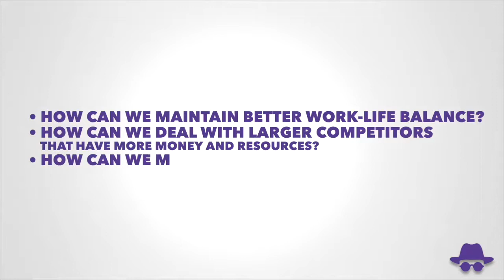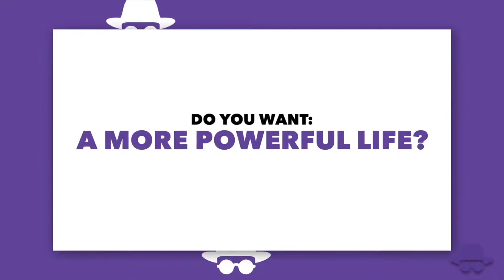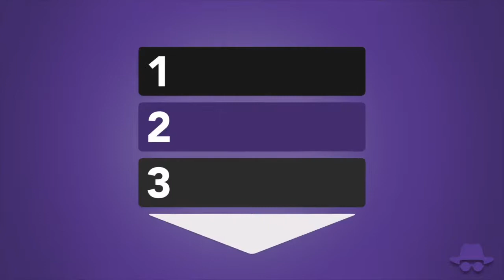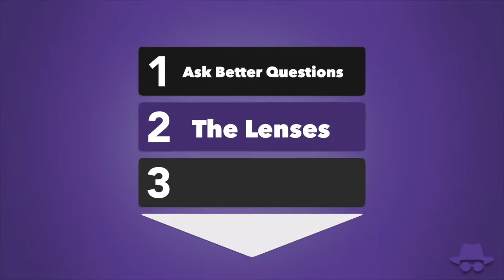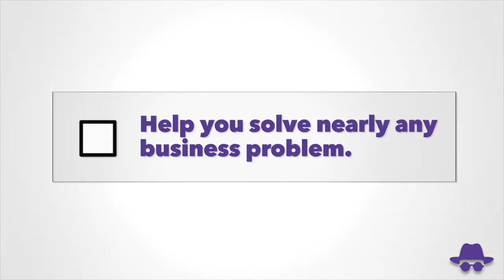What Types of Problems Can You Solve?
This video is the last section of the Invisible Solutions introduction. Here we explore the value you will get from reading the book (watching the videos) and the types of problems you can solve.

Stephen Shapiro cultivates innovation by showing leaders and their teams how to approach, tackle and solve their business challenges. Applying the knowledge he has accrued over decades in the industry, Stephen is able to see what others can’t: opportunities to improve innovation models and the cultures that support them. to learn more.